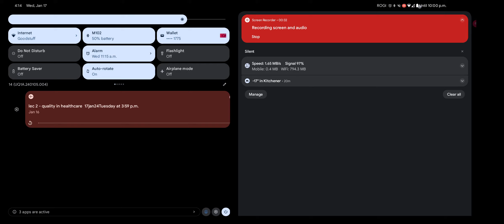how to draw realistic eye fast-forward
hyper realistic eye
pencil sketch